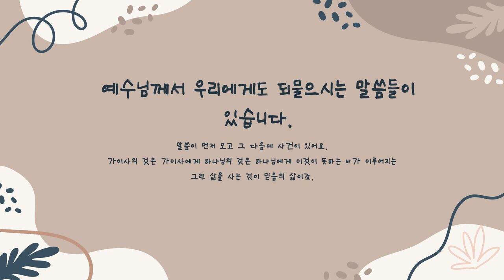항상 말씀이 먼저 있고 그다음에 사건이 있습니다. 주님 말씀을 기억하고 있으면 말씀에 합당한 삶을 살아갈 수가 있습니다.|광동교회 고난주간 새벽기도|눅20장|2024.03.26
주님께서 우리에게도 되물으시는 말씀들이 있습니다.그것을 우리가 내면으로 듣고 성경을 읽으면서 우리 스스로도 뭐라고 대답하는 거시 좋은 성경 읽기가 될 것입니다.이런 형편이니까 이 말씀은 들을 수 없다라며, 우리 안에도 어떻게든지 안 들으려고 하는 그런 부분들이 있습니다.그래서는 안된다 라고 말씀하신 것이고요.

인간의 욕심이 잉태한 즉 죄를 낳고 죄가 장성한 즉 사망을 낳느니라 그랬잖아요.이 육신이 죄를 만들잖아요. 육신이 죄를 만들고 그 죄는 가만히 있지를 않습니다.마치 안 좋은 병균이 우리 안에 들어오면은 가만히 있지를 않고 자꾸 더 나쁘게 만드는 것과 같이 죄가 우리 안에 들어오면 결국 사망에 이르기까지 결코 가만두지 않죠.

그래서 항상 말씀이 먼저 옵니다. 말씀이 먼저 오고 그 다음에 사건이 있어요.그러니까 우리는 이미 우리 앞에 있었던 말씀은 깨닫지를 못해서 사건이 먼저 일어난 것 같이 여겨지거든요. 그런데 항상 하나님 안에서는 말씀이 먼저 있고 그다음에 사건이 있습니다. 우리의 삶에서도 적용되는 거죠. 하나님의 말씀이 먼저 우리에게 임했습니다. 그런데 우리가 들었지만 기억을 못하고 있는 거 그리고 사건 앞에서 허둥지둥하고 어찌 할 줄 모르고  그럴 때,  주님 말씀을 기억하고 있으면 그 사건에 대해서 말씀에 합당한 그런 삶을 살아갈 수가 있습니다.

가이사의 것은 가이사에게 하나님의 것은 하나님에게 이것이 뜻하는 바가 이루어지는 그런 삶을 사는 것이 믿음의 삶이죠.

기도
은혜로우신 하나님 아버지 오늘도 귀한 새날을 저희에게 허락하시고 또 고난 주간에 남기신 말씀들을 저희들이 계속 읽고 듣습니다.

하나님 들려지게 하시고 또 깨달아지게 하시고 기꺼이 그 말씀 앞에 순종할 수 있는 그런 삶들이 되게 하여 주시옵소서.

이 고난 주간에 더욱 주의 말씀을 기억하고 또 십자가를 기억하며 또 부활을 소망하는 그런 심령으로 하나님 그런 삶으로 살아가게 하여 주시옵소서.

영육 간의 곤고한 환우들을 긍휼히 여겨 주옵시고, 이 새날 기도 가운데도 은혜 주시기를 간절히 사모하옵고 예수님의 이름으로 기도하옵나이다.